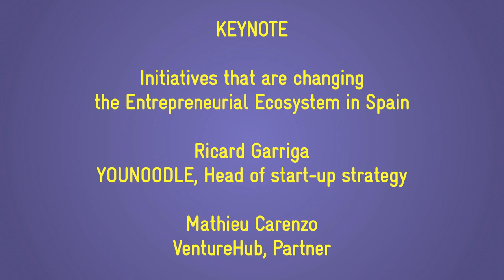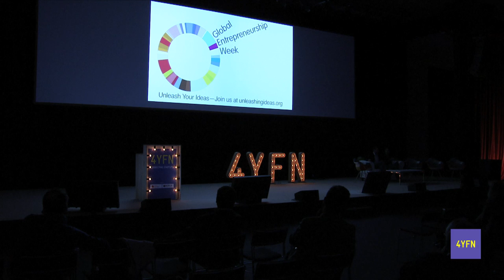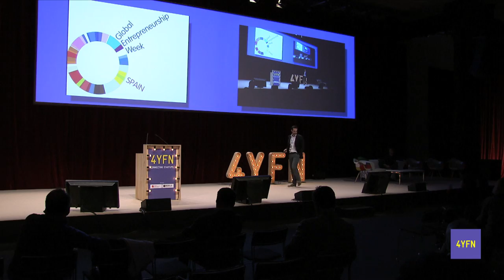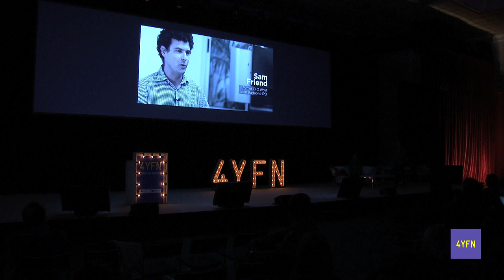"Initiatives that are changing the Entrepreneurial ...", Ricard Garriga and Mathieu Carenzo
"Initiatives that are changing the Entrepreneurial Ecosystem in Spain"
Keynote by Ricard Garriga, Head of start-up strategy, YouNoodle and Mathieu Carenzo, Partner, VentureHub

4YFN 2015 - Audi Theatre
March 4th, 2015